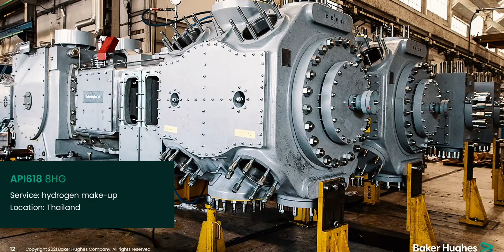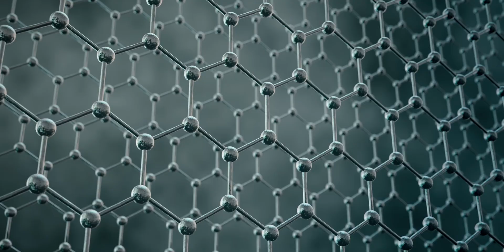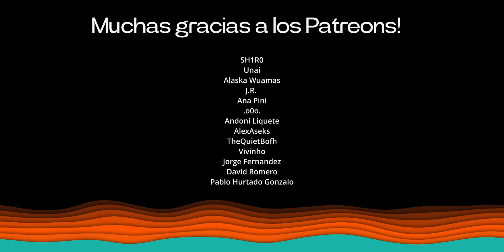Hidrógeno verde: convirtiendo Agua en Energía Limpia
El hidrógeno verde es uno de los temas más revolucionarios en el ámbito de las energías renovables, y en este vídeo exploramos todo sobre él: qué es, cómo se produce y por qué está considerado el "nuevo oro energético". Descubre cómo la electrólisis, un proceso que usa electricidad renovable para separar moléculas de agua, puede ser la clave para reemplazar los combustibles fósiles y reducir emisiones de CO2. Hablamos de las aplicaciones del hidrógeno verde en industrias pesadas, transporte, almacenamiento de energía y más.

Analizamos las diferencias entre el hidrógeno gris, azul, turquesa, rosa y verde, destacando por qué este último es 100% limpio. Además, compartimos anécdotas como la visita a una planta piloto en España y reflexionamos sobre los retos de esta tecnología: costes elevados, infraestructura limitada, eficiencia energética y medidas de seguridad necesarias debido a las propiedades del hidrógeno. También exploramos el futuro de esta tecnología, con predicciones de costes más bajos, avances en materiales como el grafeno, y el impacto de inversiones globales en proyectos como los previstos en España.

¿Es el hidrógeno verde la solución definitiva para frenar el cambio climático? Lo analizamos a fondo, incluyendo sus ventajas, desafíos y perspectivas a 2030. Este vídeo es imprescindible para quienes buscan entender el papel de las energías renovables y su impacto en sectores como la siderurgia, la aviación o los fertilizantes sostenibles. ¡No te lo pierdas!